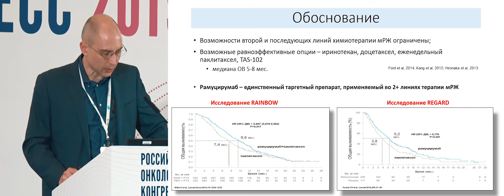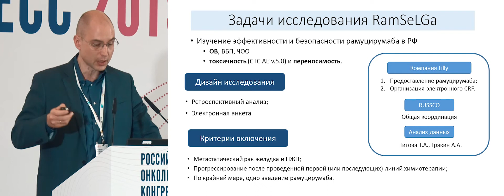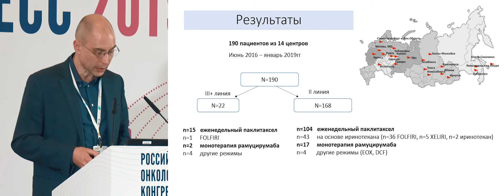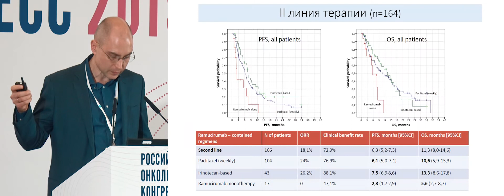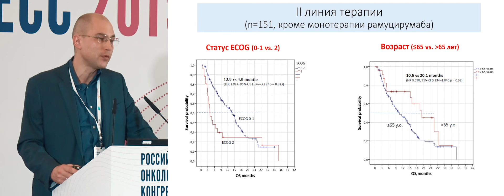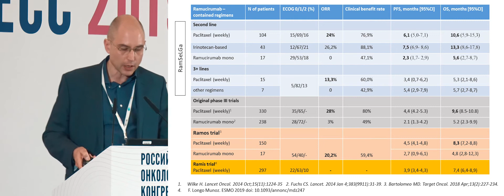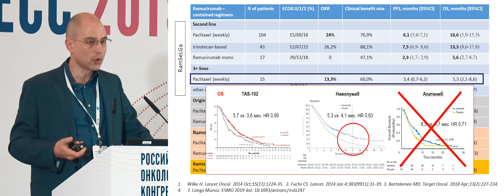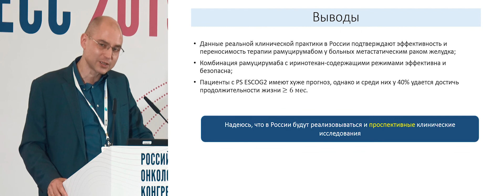Результаты проспективного наблюдательного исследования RamSelGa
Сессия «Результаты отечественных исследований в терапии больных опухолями ЖКТ»
–Результаты проспективного наблюдательного исследования RamSelGa по оценке эффективности и токсичности применения рамуцирумаба при метастатическом раке желудка в реальной клинической практике в РФ
д.м.н. Трякин Алексей Александрович, Онкорадиологический центр Подмосковья, Подольск